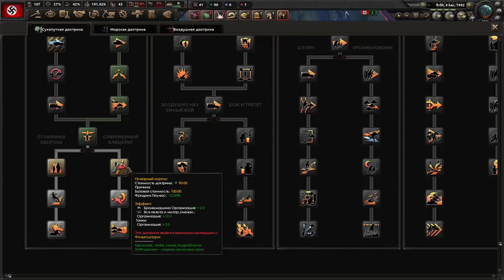НЕМЕЦКАЯ АРМИЯ НЕПОБЕДИМА - ГЕРМАНИЯ РАЗБИВАЕТ СССР В БИТВЕ ЗА СТАЛИНГРАД(1)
Играем в Hearts Of Iron 4 с модом на Сталинградскую Битву за Германию!